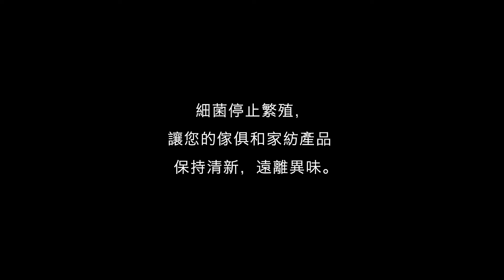Viraloff furniture Chinese